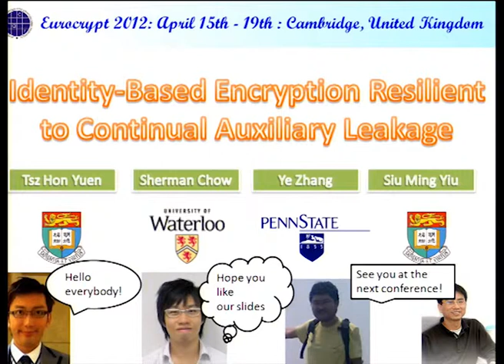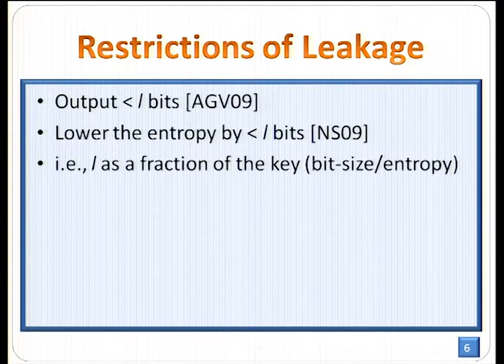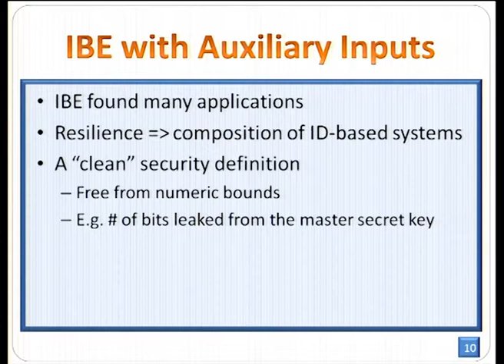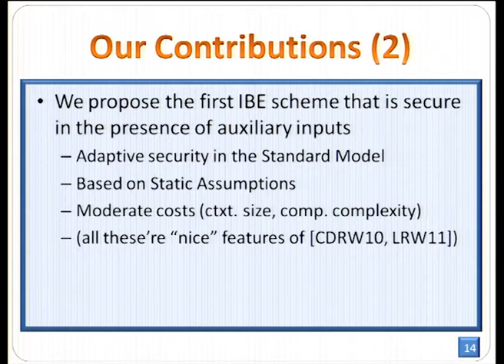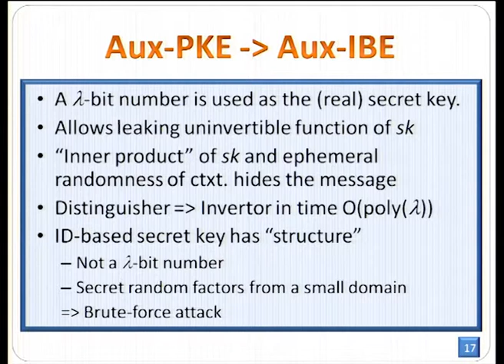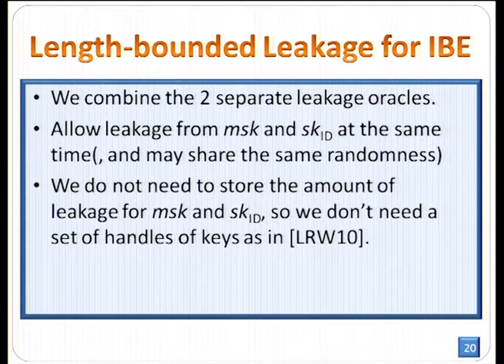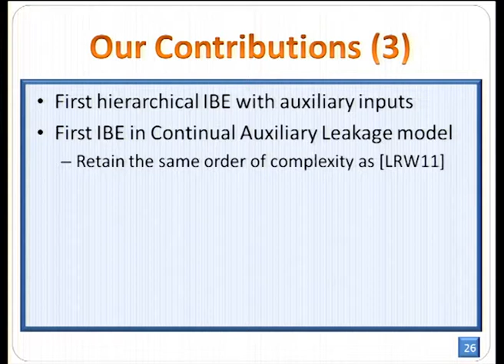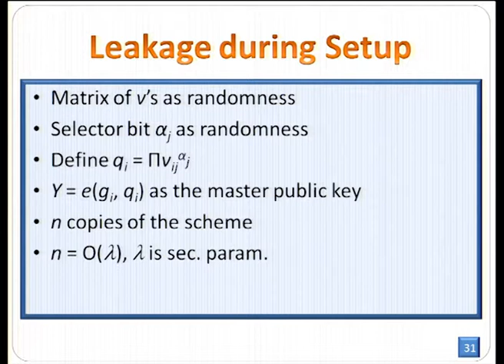Identity-Based Encryption Resilient to Continual Auxilia ...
Talk at eurocrypt 2012.  Authors: Tsz Hon Yuen, Sherman S. M. Chow, Ye Zhang, Siu Ming Yiu.